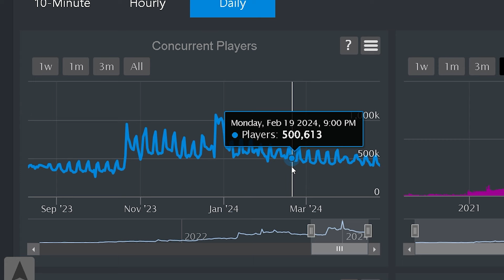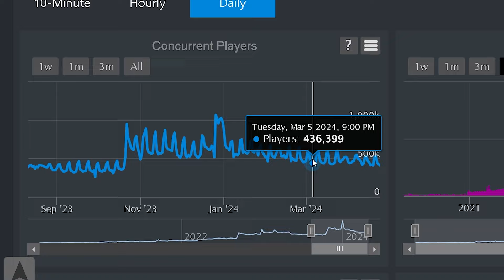É POR ISSO QUE O BLOX FRUITS NÃO ATUALIZA?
◆Nesse vídeo de Blox Fruits eu peço pros players de Blox Fruits mandarem suas teorias do por que que o Blox Fruits não atualiza para eles de acordo com a comunidade.